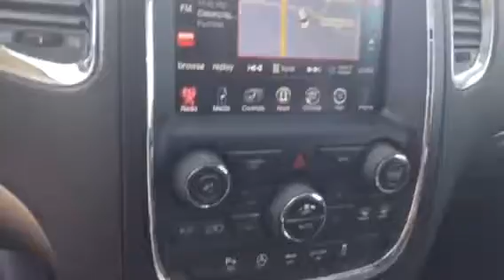2017 Durango Sherwood Kia al